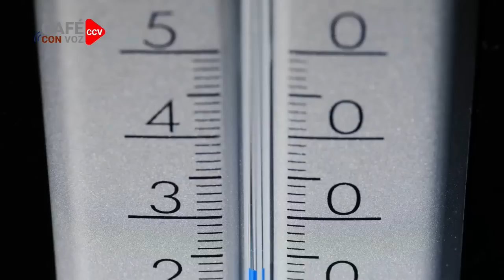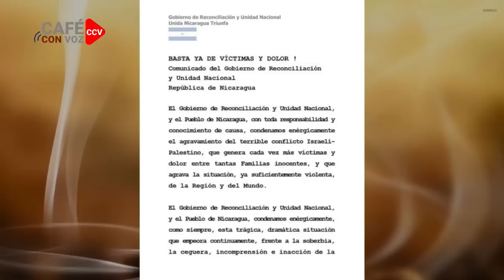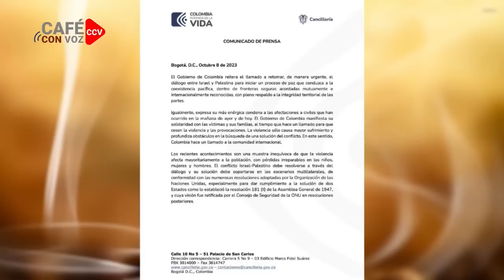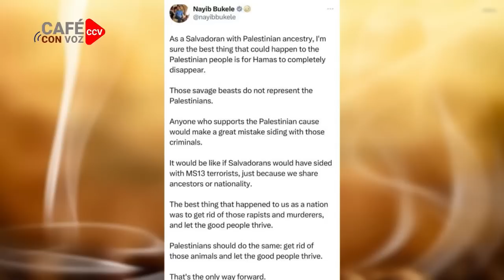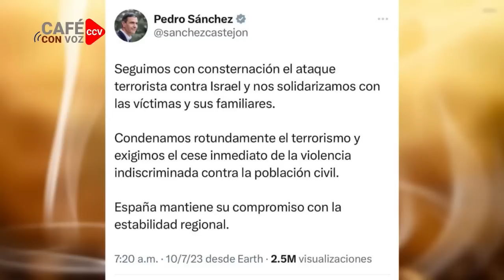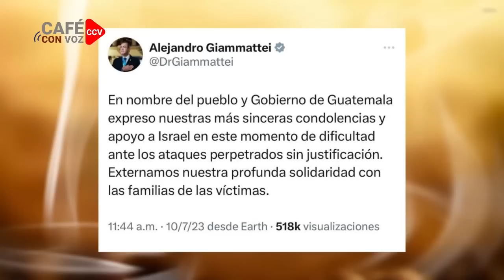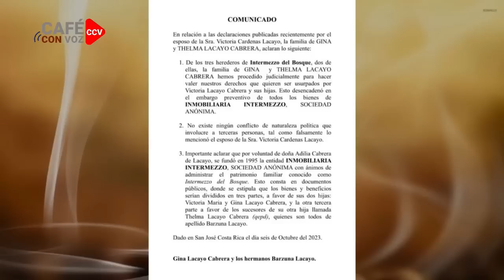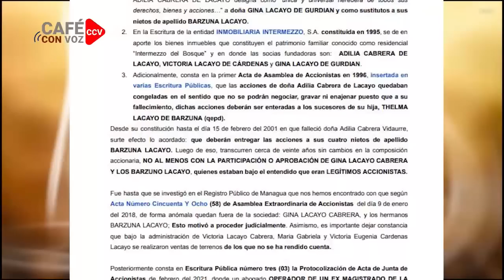CAFE CON VOZ | EN CONTEXTO CON LUIS GALEANO / 09 DE OCTUBRE 2023